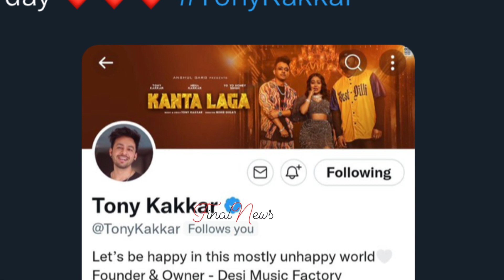ऐसा कर Tony ने जीत लिया सभी का दिल..| Tony Kakkar SHOWERING Love on Shehnaaz Gill Fans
Tony Kakkar ने लुटाया Shehnaaz Fans पर प्यार...| FinalNews